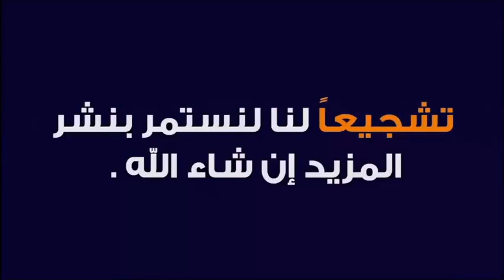مالاتعرفه عن فضل الصدقة في قصة راعي الجمال و دلو اللبن 🕌 مع الدكتور طيب كريبان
جديد 2020 : مالاتعرفه عن فضل الصدقة في قصة راعي الجمال و دلو اللبن 🕌 مع الدكتور طيب كريبان
 ▬▬▬▬▬▬ஜ۩☺۩ஜ▬▬▬▬▬
 ▬▬▬▬▬▬ஜ۩☺۩ஜ▬▬▬▬▬
⛔ أحبابي الكرام ، إذا أعجبكم الفيديو رجاءاً لا تنسوا :

 ▬▬▬▬▬▬ஜ۩☺۩ஜ▬▬▬▬▬
مواضيع سابقة

🕌 عَنْ أَبِي هُرَيْرَةَ، عَنِ النَّبِيِّ صَلَّى اللهُ عَلَيْهِ وَسَلَّمَ قَالَ:
 ▬▬▬▬▬▬ஜ۩☺۩ஜ▬▬▬▬▬
⚠️ توضيح مهم ❗

 ▬▬▬▬▬▬ஜ۩☺۩ஜ▬▬▬▬▬
# هاشتاغ الموضوع #